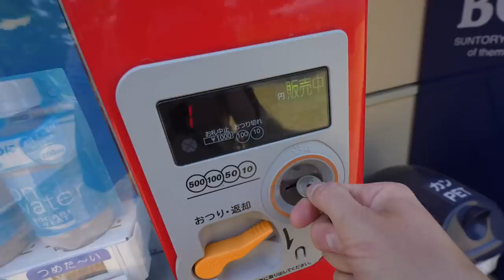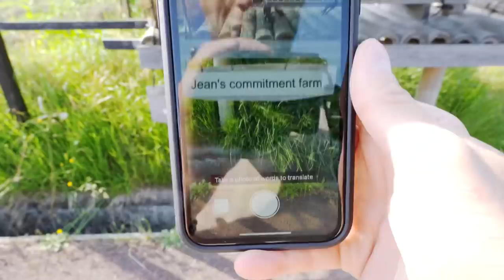In Japan… People Eat From Conveyor Belts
If you thought you’d seen it all, wait till you go out to eat in Japan.  Some restaurants have rotating conveyor belts of food.  As a hungry American, I think this is a fantastic way to eat lots of food way too quickly, plus its cheaper as there is no server as more and more food is delivered automatically.

Coton Candy Flavored - Sarah, The Illstrumentalist // Offshore - BLUE STEEL // Golden Skin - Sarah, The Illstrumentalist